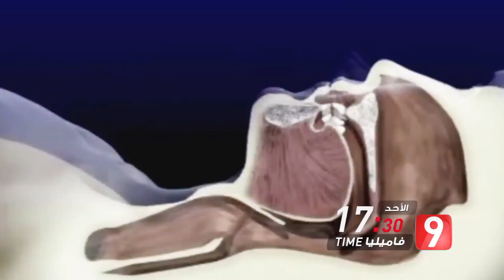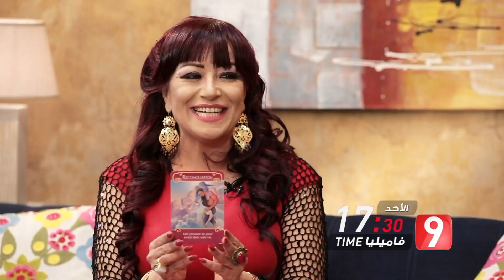تتابعون يوم الأحد برنامج Timeفاميليا على الساعة 17:30